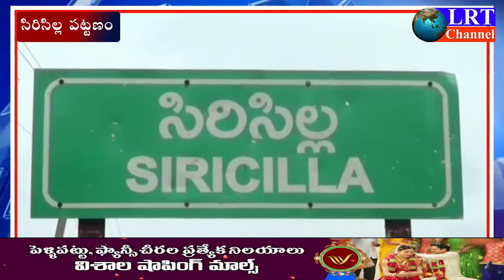కొట్లాడి తెచ్చుకున్నతెలంగాణను పాలకులు దోచుకుంటున్నారని తీన్మార్ మల్లన్న టీం సభ్యులు ఆరోపణ|| LRT NEWS